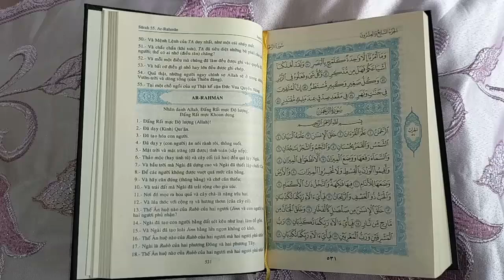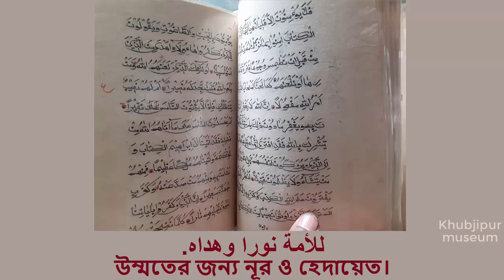My Quran| قرآني في قلبي دوماً| أبو كعب أنيس | Abu Kab Anis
قرآني في قلبي دوماً   . نشيد
QURAN NASHEED. My Quran.|
قرآني في قلبي دوماً | أبو كعب أنيس। محمد المقيط
قرآني في قلبي دوماً يغمرني من فيض ضياه
آيات المولى تدفعني تدفعني نحو العلياء
والكون الواسع في صدري أحضنه أرضاً وسماء
يارب قد نلت مناي  وبختم كتابك أرقى
بشراكي يا حافظة القرآن حين تنالي من ربي الرضوان
ويقال لك ارقي أعلى جنان في يوم تشخص فيه العينان
يا أهل الحفاظ أطلوا   لتحيوا خير الأبناء
من حفظوا القرآن وصاروا  للأمة نورا وهداة
بقلوب تشخص في فرح  حمداً تكبيراً ودعاء
يا رب لك الكون ينادي  وفق من جاءك يسعى
| vocal-only song My Quran. Exclusive nasheed of Merciful Servant. Muhammad Al Muqit .সাবটাইটেলসহ গান |  arbi gojol. MUHAMMAD AL MUQIT. RB gojol. আরবি গজল। আরবী নাশীদ।